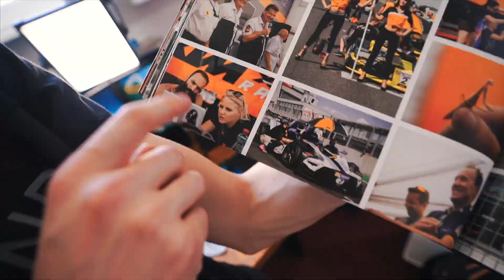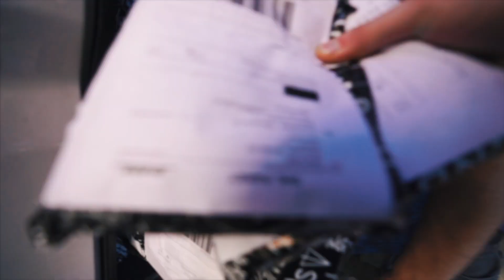Dieser Azubi verschickt deine Bestellung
• Damit filme ich
Die Autogrammstunde findet am Samstag den 12.05.18 von 16:30 - 17:15 am Zurich-Stand im Ringboulevard statt.
Alle Links zu ramble
Mein Kamera Equipment:
• Kameras:

• Objektive:
18mm Weitwinkel
85mm Porträtfestbrennweite
15-30mm Weitwinkelzoom
24-240 Superzoom
16-35 Weitwinkelzoom
24mm Festbrennweite

• Mikrofone:
vorher benutzt (geht auf allen Kameras)